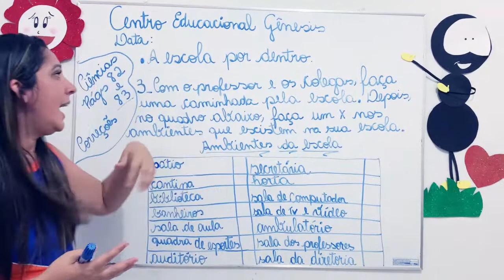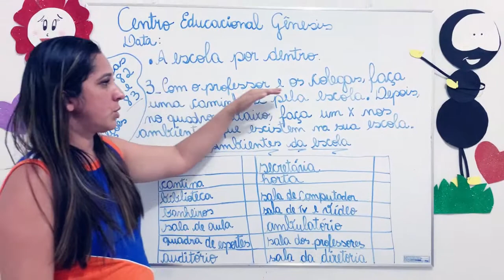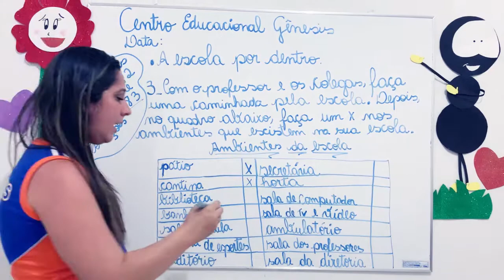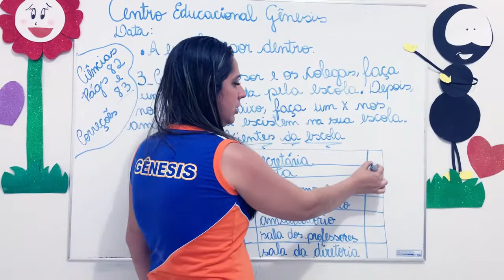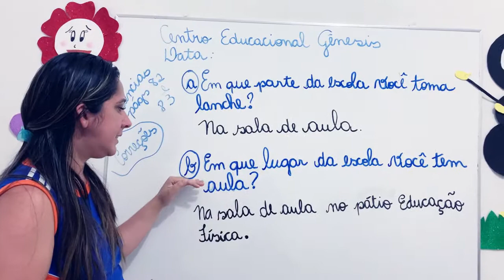CEG - 1º ANO - Ciências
📅Data: Segunda-feira, 31 de agosto de 2020
📓Disciplina: Ciências
🎒Aula: 3ª e 4ª
👩‍🏫Professora: 😍Roselene Costa😍
📚Conteúdo: Correção | A Escola por Dentro
📖Páginas: 82 e 83
⌚Horário: 09:30 às 11:30hs